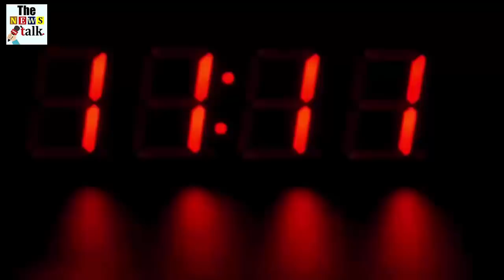देश को बचाने के लिए इस लड़की ने जो किया, देखके हैरान रह जायेंगे आप भी...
दरअसल, शर्मिला चंडीगढ़ के सेक्टर 49 स्थित एक डिस्पेंसरी में नर्स है. 7 अप्रैल से वो चंडीगढ़ की सब्ज़ी मंडी और ग्रेन मार्केट में आने वाले हज़ारों लोगों की स्क्रीनिंग कर रही हैं. हर रोज वह सुबह से शाम तक पीपीई किट पहनकर सब्ज़ी मंडी के उस द्वार पर तैनात रहती है जहां से सब्जी मंडी और ग्रेन मार्केट में आने वाले हज़ारों लोगों को एंट्री करनी होती है. वो स्क्रीनिंग करने के साथ-साथ हालचाल पूछते हुए उनकी डिटेल्स भी नोट करती है.